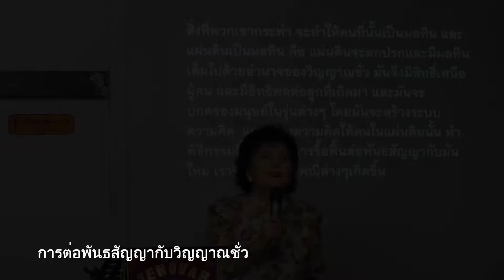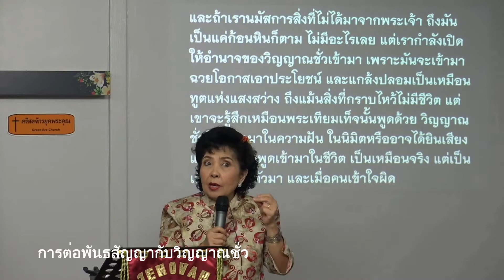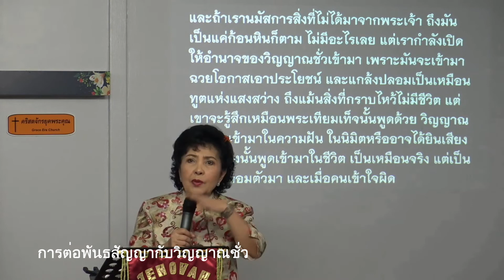การต่อพันธสัญญากับวิญญาณชั่ว 200802